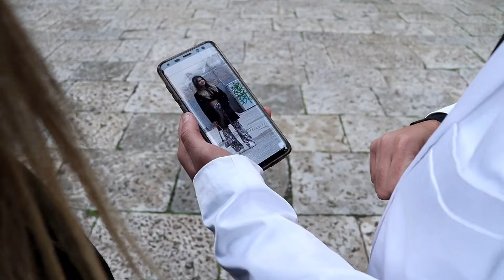Federico D'Amore - Questa Notte Splendida (Video Ufficiale 2021)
@2021 BLUEMUSIC: Federico D'Amore - Questa Notte Splendida (Video Ufficiale 2021)
Autore: Federico Broccolo
Arrangiamento: Mr. Hugo
Mix & Master: Mr. Hugo
Riprese: Enrico Massei
Ragazza immagine: Desireè